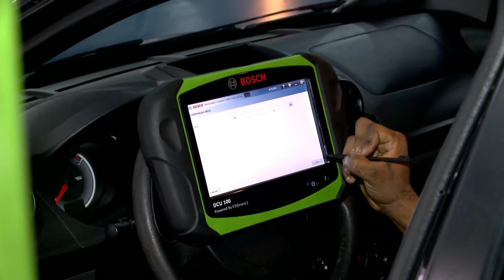Manutenção de veículos pode evitar acidentes durante tempo chuvoso